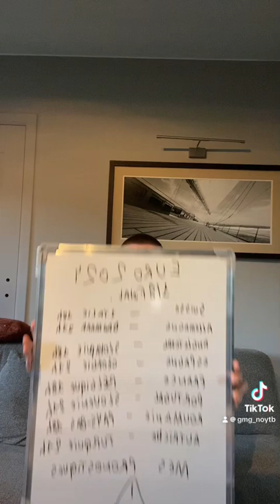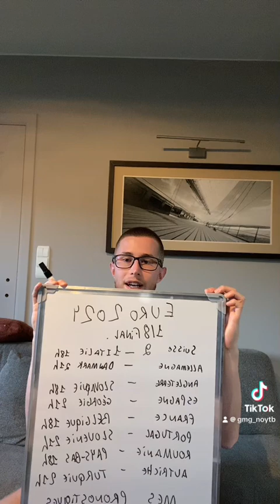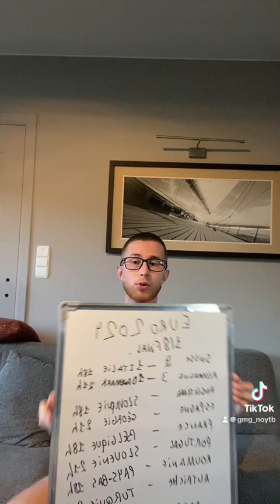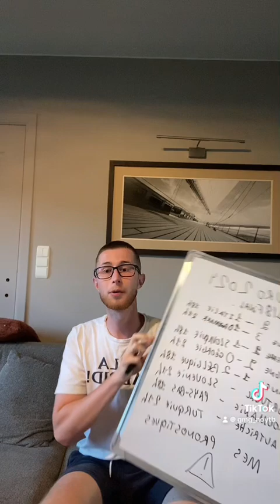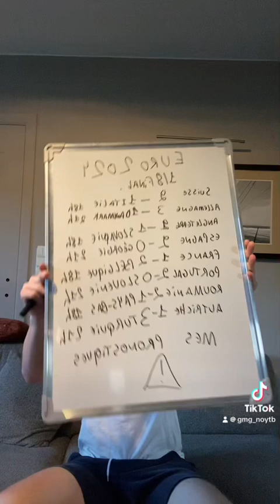Prédiction des 1/8 de final de l’Euro 2024